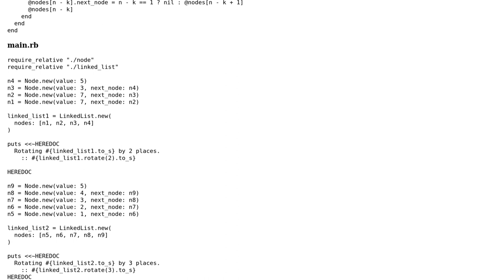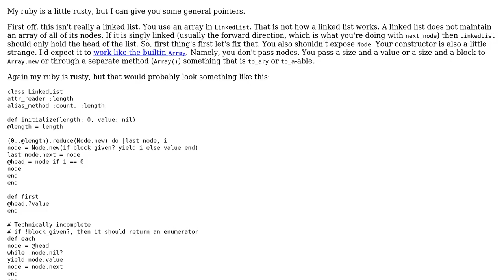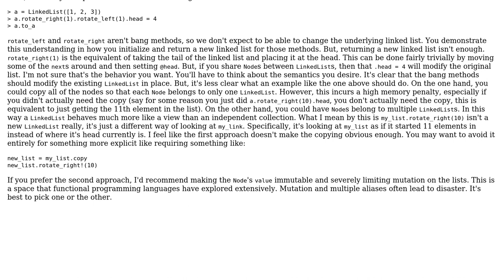Code Review: (Ruby version) Rotate linked list to the right by k places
With thanks & praise to God, and with thanks to the many people who have made this project possible! | Content (except music & images) licensed under CC BY-SA | Music | Images & others | With thanks to user Noctilucente user Bailey Parker and the Stack Exchange Network Trademarks are property of their respective owners. You are responsible for your own actions.